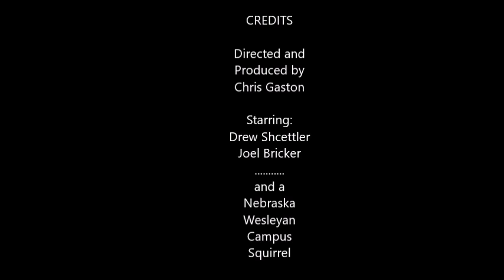Nebraska Wesleyan Disc Golf and a Baby squirrel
Nebraska Wesleyan University
US Cinema US Culture